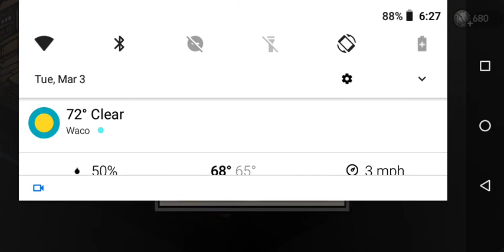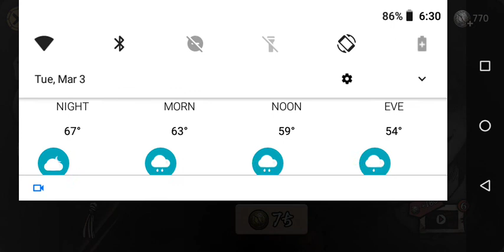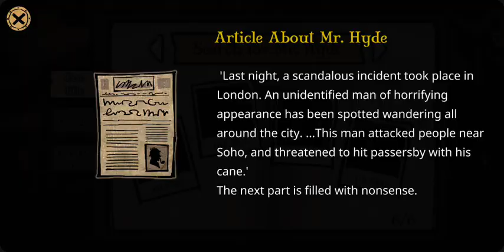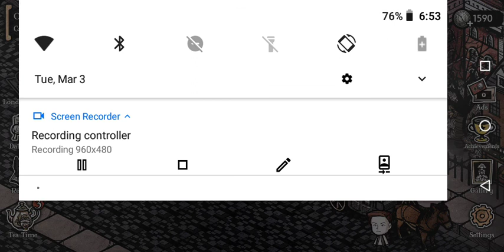I'm back! (Jekyll And Hyde Part 3)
Sorry I have been gone!! Just busy and depression has been hitting me!! Well anyway hope y'all enjoy!!